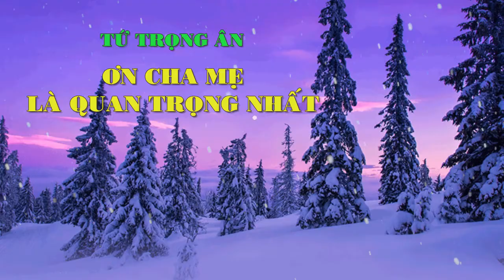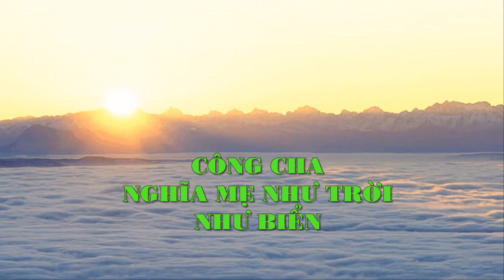Trong Tứ Trọng Ân, Ân Nào Quan Trọng Nhất? - Trưởng lão Thích Thông Lạc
TRONG TỨ TRỌNG ÂN THÌ ÂN NÀO QUAN TRỌNG NHẤT?
Phật tử: Mô Phật. Thưa Thầy! Con xin hỏi về vấn đề tu. Phật tử chúng con thì mới tập tu, về vấn đề Tứ trọng ân, bốn cái ân, Ân Tam Bảo, Ân Đất Nước, Ân Thầy Tổ Và Ân Cha Mẹ, thì cái ân nào quan trọng nhất Thầy cho con biết? Con cảm ơn Thầy.
Trưởng lão: Ừ! Nói chung bốn cái ân này gọi là Tứ trọng ân, là bốn cái ân trọng rất trọng. Thì cái ân sinh thành cha mẹ là cái ân quan trọng nhất con. Bởi vì không có cha mẹ sinh thành thì mình không có. Cho nên ân thầy Tổ vẫn phải sau cái ân của cha mẹ. Bởi vì người sinh thành mình mới có mình. Mà có mình bây giờ mới có thầy Tổ dạy. Mà không có cha mẹ sinh mình thì thầy Tổ dạy ai đây, con hiểu không? Cho nên bây giờ không có cha mẹ sinh thành mình thì cái ân đất nước này con có không mà gọi là ân đất nước? Cho nên cha mẹ là trước tiên hết mấy con, ân trước tiên. Cái ân đó là ân trọng, trọng ân nhất là ân của cha mẹ.
Còn những cái ơn khác đều là lần lượt nó sắp xếp theo thứ tự của nó mà chúng ta thọ bốn cái trọng ân này, bốn cái trọng ân này. Nếu không có đất nước độc lập, nếu không có một cái đất nước yên ổn hỏi chúng ta ở yên được không? Cho nên chúng ta phải nhớ cái ơn, nhớ cái ơn của tổ tiên, đất nước của chúng ta. Nếu mà không có tổ tiên của chúng ta vùng dậy để đuổi giặc ra khỏi đất nước, thì đất nước chúng ta bị nô lệ và bây giờ mình trở thành những người nô lệ cho đất nước khác. Họ muốn sai chúng ta làm gì, họ lôi đầu chúng ta ra. Họ muốn giết chúng ta lúc nào họ cũng làm được hết, bởi vì họ đâu có thương mình. Chỉ có người Việt mình mới thương người Việt. Đó, cho nên vì vậy cái ơn đất nước cũng nặng lắm.